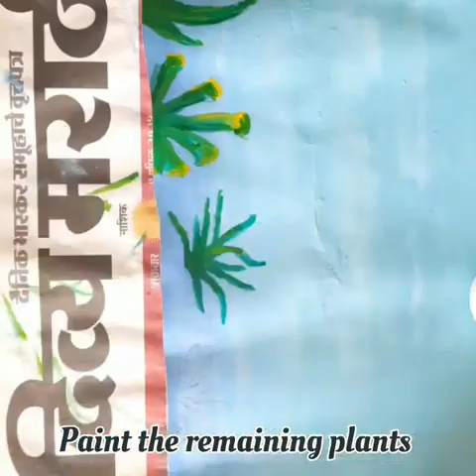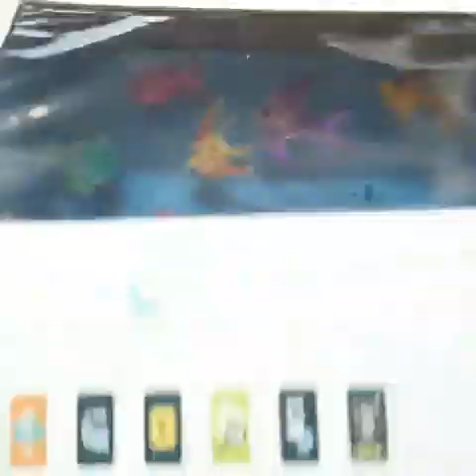How to make fish tank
Home made artificial fish tank for small kids . Made with the help of mobile box you  can use any type of packaging box. You can use as Birthday gift.